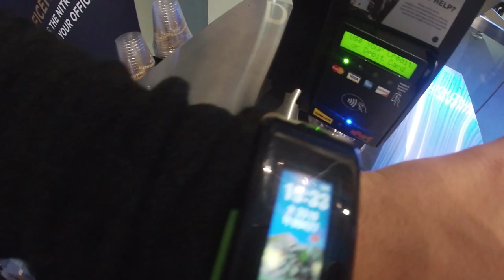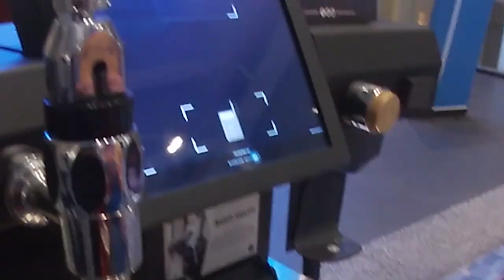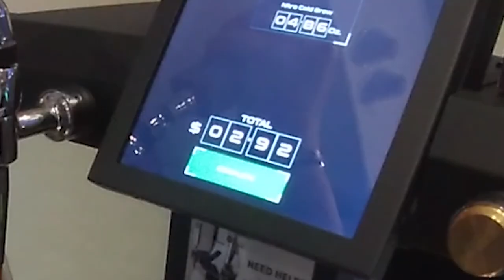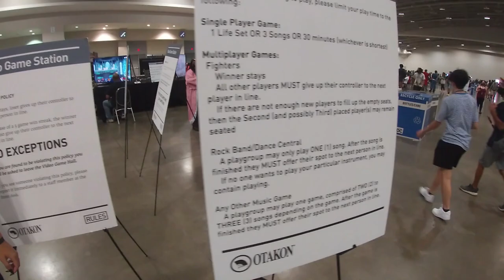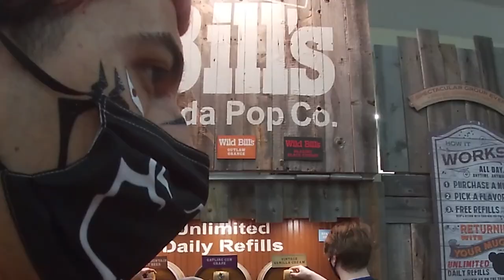I LOST MY WALLET! [Otakon 2021 Day 1]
My Twitter The first of the Otakon vlogs! Enjoy!

DMX Red english

Vpet Storage

Displex "Great for cleaning Vpet Screens!

Batteries for Modern Vpets

Batteries for classic vpets

Camera I use

Gopro I use